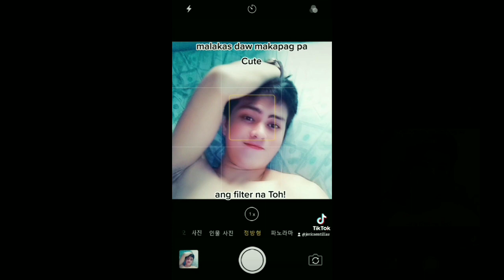New Tiktok Compilation 😎